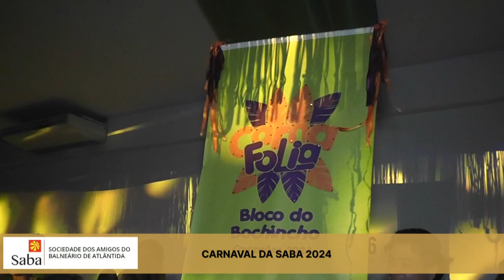10.02 - PROGRAMA CARNAVAL NA SABA 2024